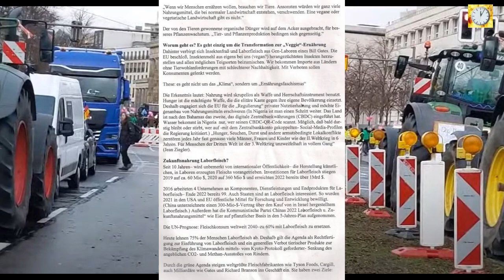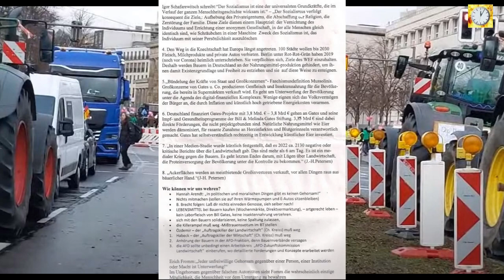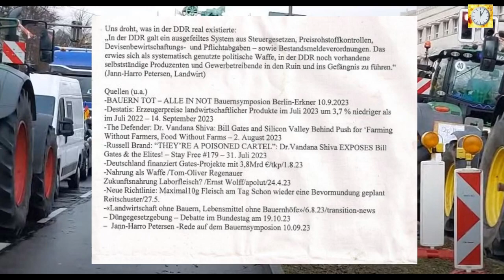Pegida Angelika Barbe 16.04.24